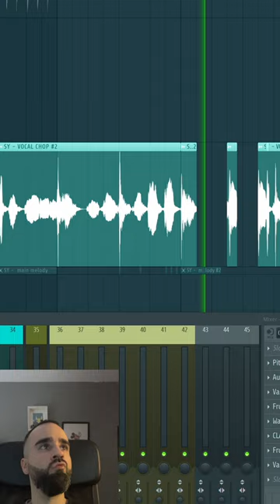I Made This Beat With a BILAL GOREGEN TikTok Video 😍😝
I made this beat with a bilalgoregen tik tok video 😍😝

Moombahton
moombahton type beat
 moombahton instrumental
 reggaeton moombahton
 moombahton dancehall
 moombah, moombah beats
 moombahton 2021
 moombahton instrumental 2021
 kizomba type beat
 kizomba instrumental 2021
 kizomba instrumental
 tarraxo
tarraxo type beat
 tarraxinha
 zouk
 urban zouk
zouk type beat
 zouk instrumental
 zouk kizomba
 drill
 afro drill
 drill melodic
 melodic drill
r&b
r&b drill
 afro trap
 afrotrap
 afroswing
 afrocarribeann
 afro caribbean
 caribbean afrobeat
 maleek berry type beat
 afrobeat instrumental
 dancehall instrumental
 drake type beat
 afrobeats
 j hus type beat
 free wizkid type beat
 free dancehall type beat
free afrobeat
 tory lanez type beat
 uk afrobeat instrumental free
 yxng bane
 kojo funds
 uk afrobeats
 not3s type beat
 instrumental dancehall
 afro beat type beat
 davido type beat
 popcaan type beat
 swae lee type beat
 free burna boy type beat
free rema type beat
moombahton dancehall 2022
j balvin instrumental 2022
instrumental moombahton 2022
moombahton instrumental 2022
moombahton type beat
moombahton instrumental
instrumental moombahton
moombah type beat
type beat moombahton 2022
moombah instrumental
moombahton free beat
moombahton type
afro bros type beat 2022
afro bros type beat
afro bros instrumental 2022
afro bros instrumental
moombahton club beat
afro bros moombahton beat
afro bros moombahton 2022
dancehall instrumental 20212
riddim instrumental
dancehall instrumental beat riddim 2022
latest dancehall riddim instrumental 2022
new dancehall instrumental 20212
instru riddim
new dancehall riddim instrumental 2022
dancehall beat
afrobeat dancehall riddim instrumental 20212
instru dancehall 2021
latest dancehall instrumental 20212
dancehall type beat 2021
afro dancehall riddim instrumental 2022
uk dancehall
afrobeat dancehall instrumental 2022
dancehall mix 2021
afro dancehall instrumental 2021
brazilian funk
brazilian funk type beat
funk brasileiro
funk batida